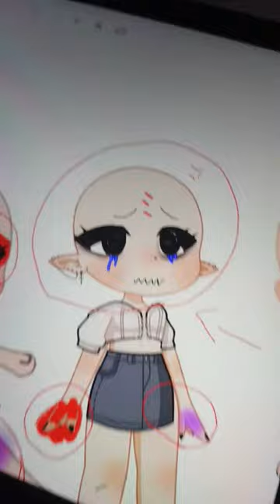30 de junio de 2023